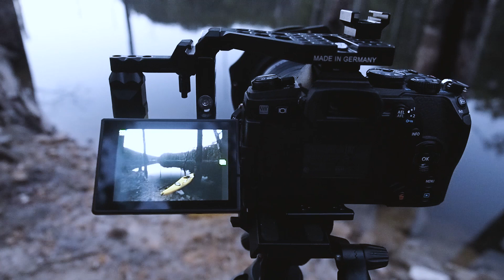EP10 Adventure Photography On Location - Kayaking A Drowned Forest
In EP10 I'm kayaking down a drowned forest in Kangaroo Valley - NSW - Australia.

Peak Design wrist strap
Zeiss Lens Kit

LEE Filter Foundation Kit
LEE 105mm Adapter Ring
LEE 105mm Circular Polariser

MountainSmith Lumbar Pack
Camera Insert for Lumbar Pack
SmallHD 501 Monitor
Walimex Aptaris Video Cage
Røde VideoMicro
Manfrotto BeFree Live Tripod